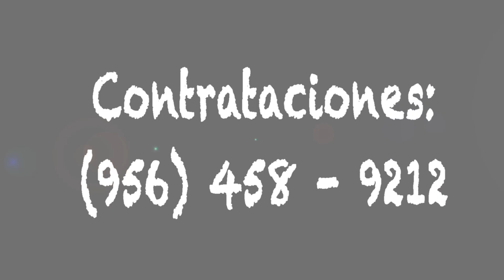LATIN VIBE SHOW BAND PROMO VIDEO #2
LATIN VIBE SHOW BAND